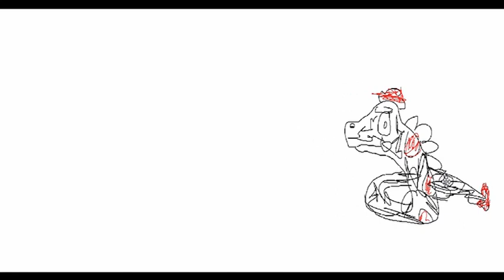Pokemon Cock and Ball Trailer